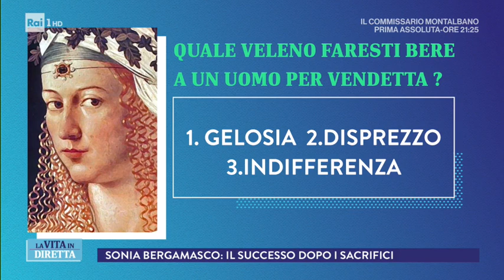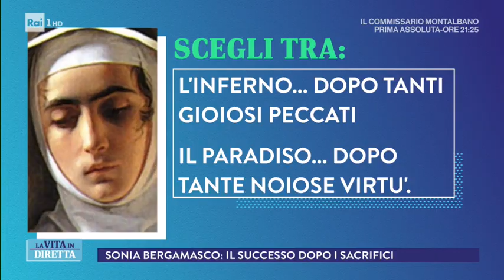Sonia Bergamasco: da Strehler a Montalbano passando per Zalone - La Vita in Diretta 19/02/2018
TUTTI I VIDEO E LE PUNTATE - A "La vita in diretta" ci è venuta a trovare Sonia Bergamasco, che nella fiction "Il Commissario Montalbano" interpreta Livia, la compagna storica del commissario. L'attrice si racconta a cuore aperto tra vita privata e professionale.